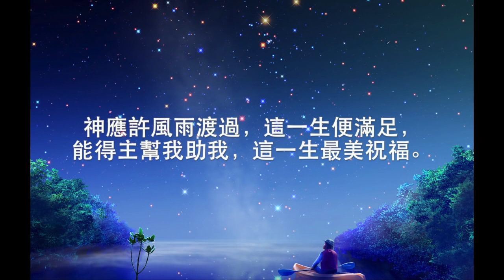《一生有主祝福》(Demo) 曲/詞/唱:黃衛雄牧師 (Pastor Ricky Wong)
《一生有主祝福》(Demo)

這一生有主祝福，
信望愛主恩堅固，
神陪伴我危難處越過山谷；
這一生有主祝福，
厚待我一生看顧，
全賴上帝屬天祝福。
(副歌）
神應許風雨渡過，這一生便滿足，
能得主幫我助我，這一生最美祝福。
這一生有主祝福，信望愛主恩堅固，
這一生有主祝福，厚待我一生看顧，